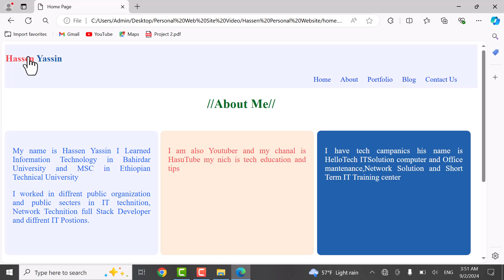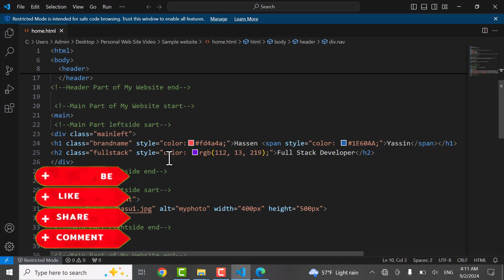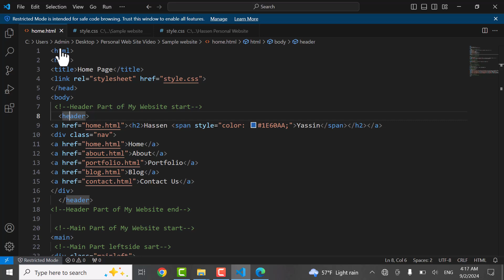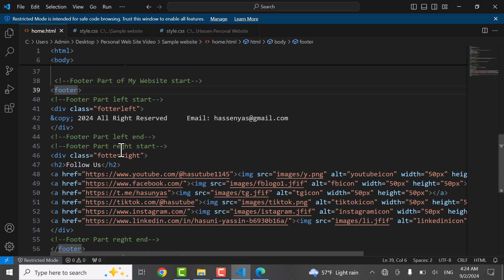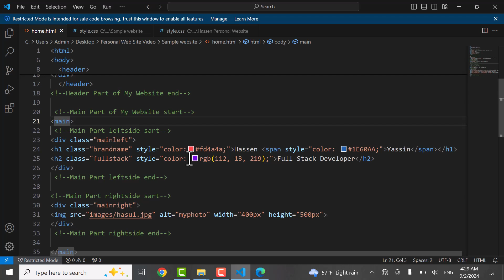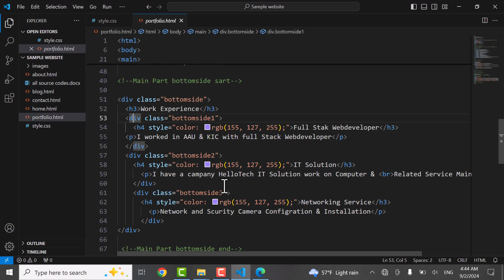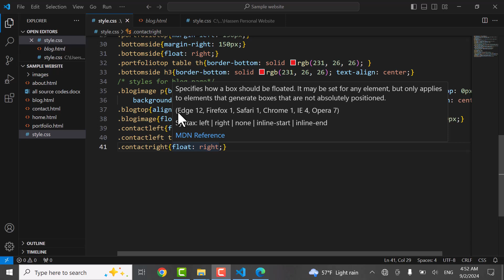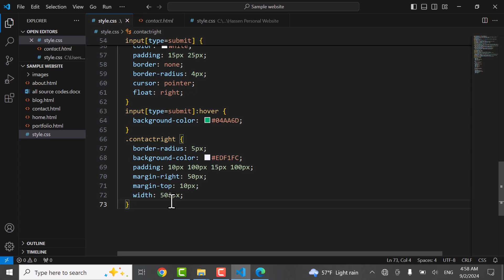Personal Website using HTML & CSS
on this video show how to create a website easily using HTML & CSS
//Follow Us//
html & CSS Code are uploaded on telegram
HTML Form Part7/ዌብሳይት አሰራር በ HTML በቀላሉ ይማሩ ፎርም አሰራር ክፍል7